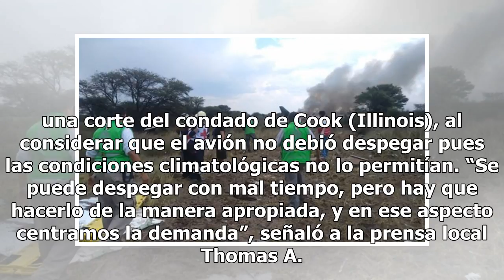Comienzan las demandas contra Aeroméxico tras "avionazo" de Durango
Han pasado sólo unos días luego de que el pasado 31 de agosto un avión perteneciente a la aerolínea mexicana Aeroméxico tuviera un percance y se desplomara con 99 pasajeros a bordo en el estado de Durango. Aunque el incidente pudo haber sido fatal, el hecho de que nadie falleciera lo convirtió en un...